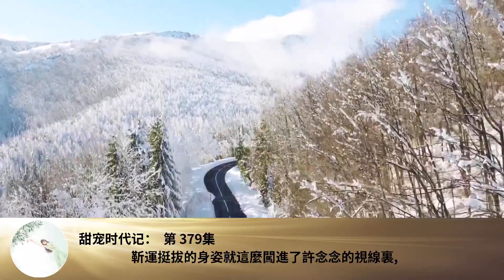甜寵時代記： 第 379集